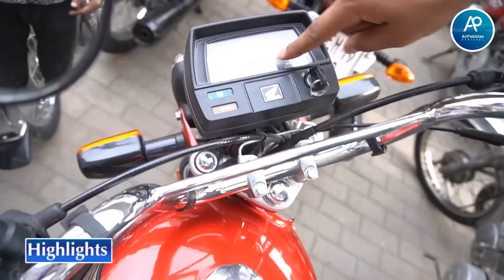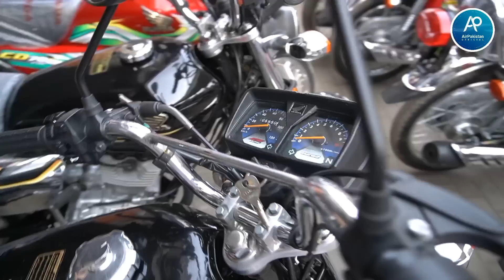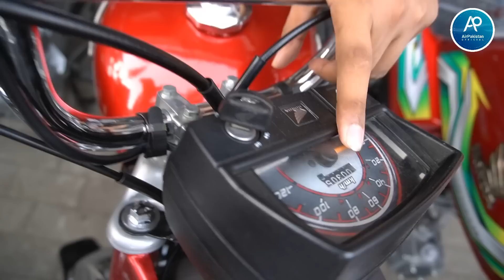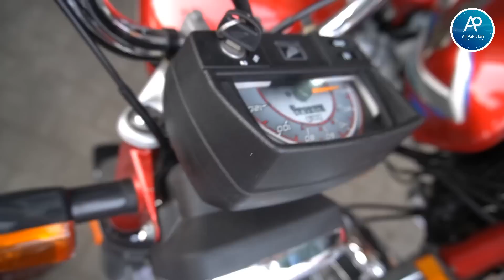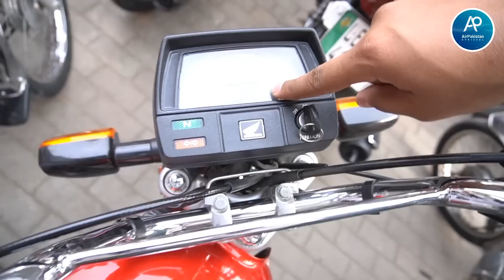Used Bike In good Condition | Second Hand bike | Bike mandi in Pakistan